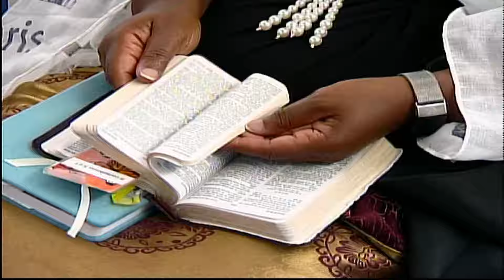ENTER INTO THE COVENANT OF MARRIAGE GOD'S WAY